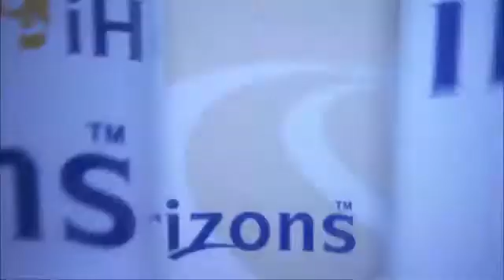iHorizons Research & Development Labs at QSTP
iHorizons Labs at Qatar Science & Technology Park (QSTP) is as a natural extension of iHorizons' research & development-focused activities and strategies.

Working in the R&D-driven environment of QSTP, and having the opportunity of teaming up with the relevant parties that have interest in this area, would help translate this vision into real products used by clients all over the world.